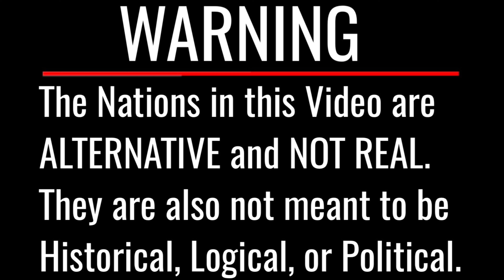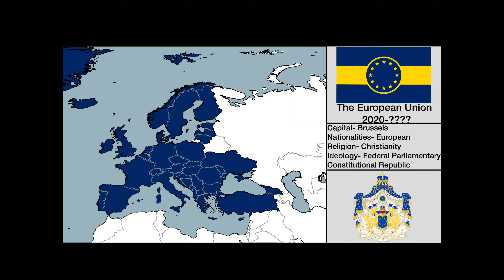Alternate Countries of Europe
Many of us know the Nations of Europe, but what If those Nations were different Today due to slight changes in their History? We will be exploring that in this video, with 26 Alternate Countries from all of Europe! Enjoy these new Facist, Socialist, or Democratic Nations in a new Europe.

My first alternate countries Video. This one was short and sweet, and the videos are getting easier to make. I do applogize for the quality issues, though. Still working on that!

PLEASE Remember that NONE of these ALTERNATE (Not Real) Nations are to be taken seriously, nor are they meant to display my , or anybody else’s, political, religious, ideological, or racial views.

MUSIC IS NOT MINE!- Tchaikovsky - Piano Conerto Number 1